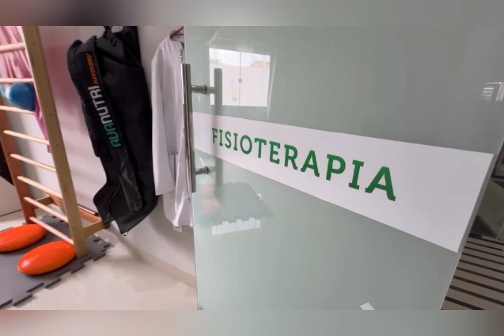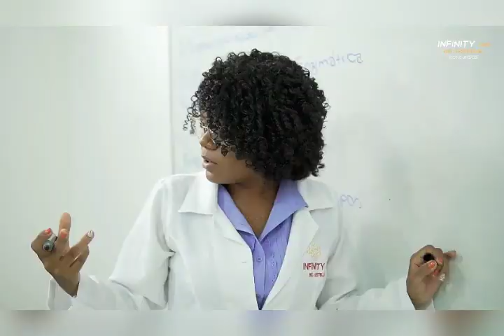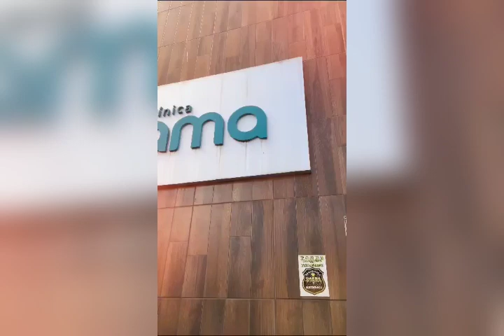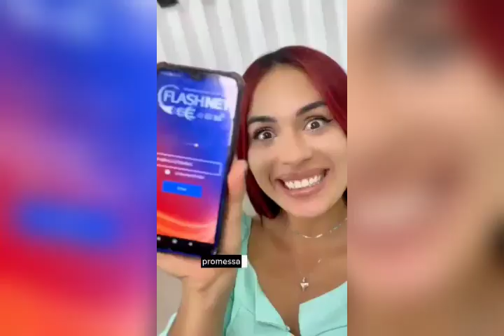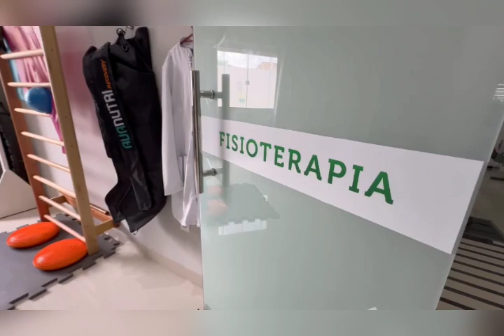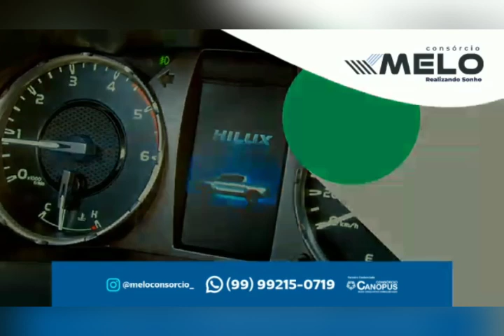PROGRAMA - A Conversa é com Acélio Trindade (Edição - SEGUNDA-FEIRA 24/06/2024)